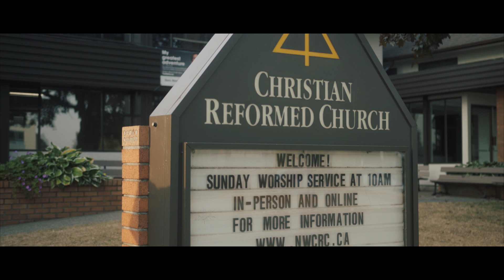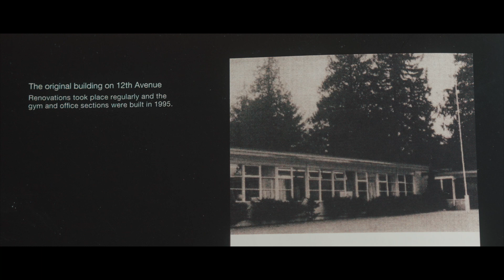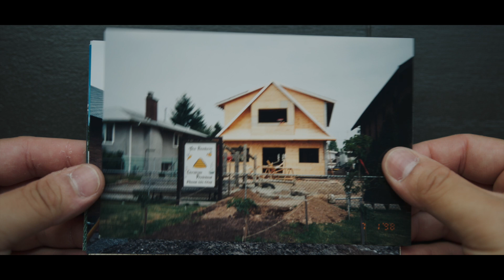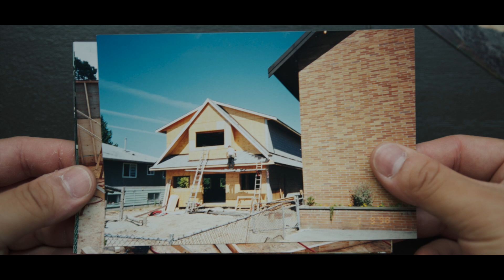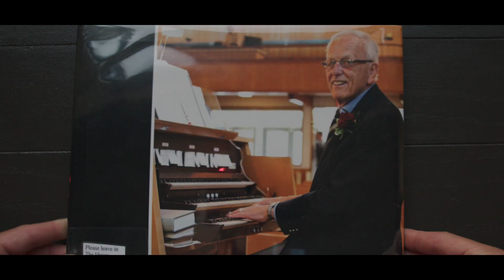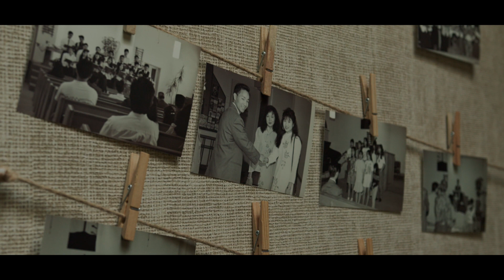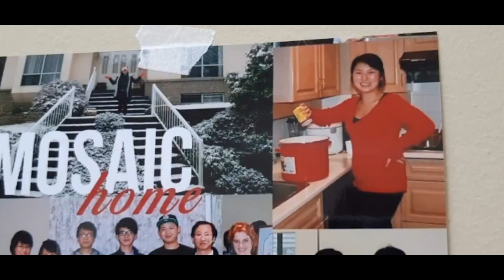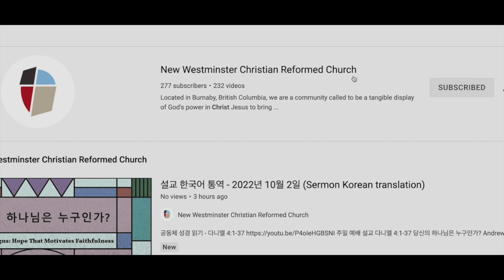NWCRC 70th Anniversary Documentary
On Sunday, October 9, 2022, New Westminster CRC celebrated its 70th anniversary and gave thanks to God for his goodness and faithfulness in all those years. As a way to commemorate this milestone, we have commissioned a 70th Anniversary Documentary film that captures not only our past but our hope-filled future!